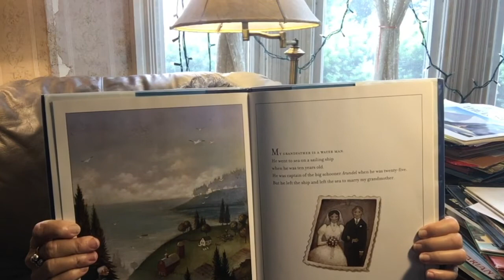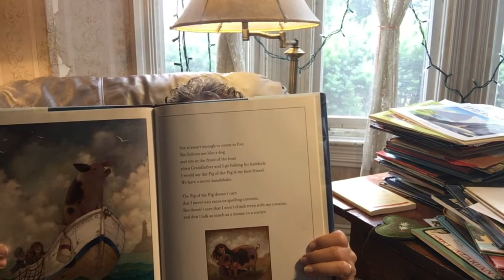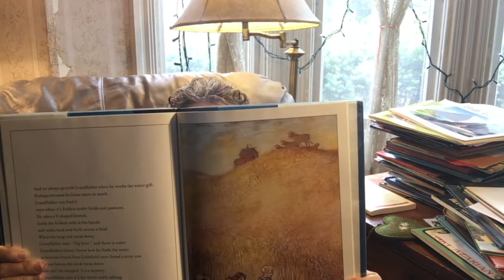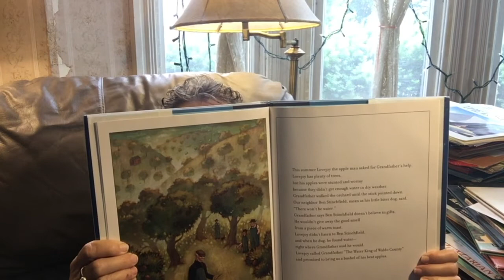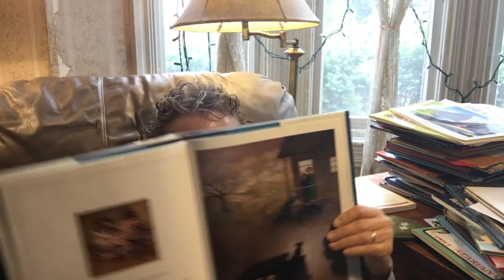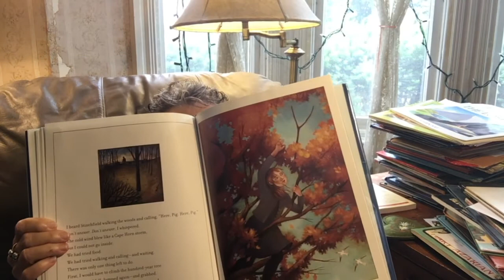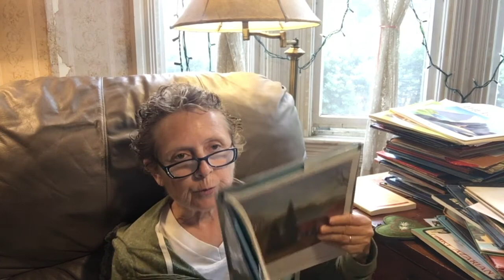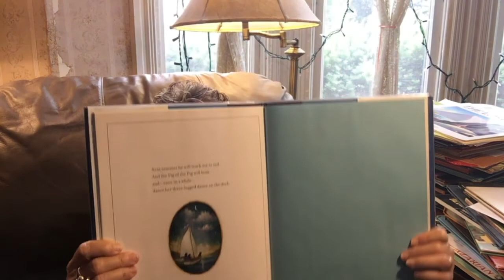Carin Reads The Water Gift and the Pig of the Pig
Carin Lee Reads The Water Gift and the Pig of the Pig by Jacqueline Briggs Martin, illustrated by Linda S. Wingerter